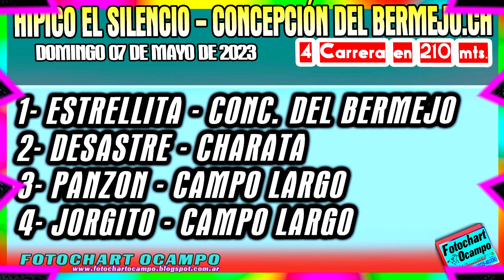ESTRELLITA - Concepción del Bermejo - Chaco 07/05/2023